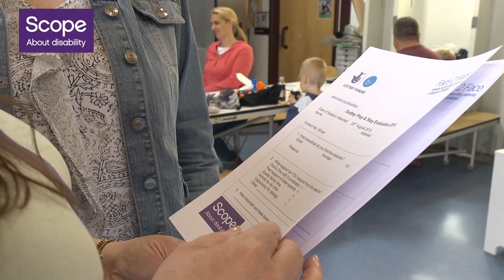Face2Face Dudley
This video is about  Face2Face Dudley